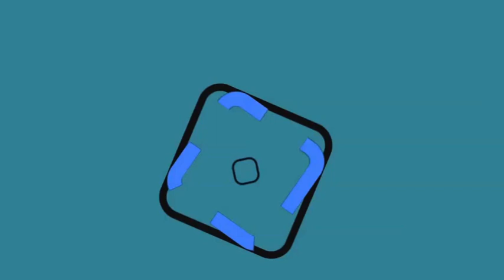Arriba AMLO a Centro de Convenciones